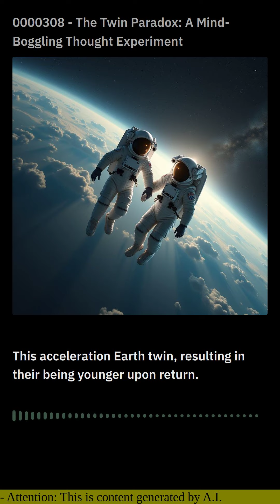0000308 - The Twin Paradox: A Mind-Boggling Thought Experiment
Imagine two identical twins. One remains on Earth while the other boards a spaceship and embarks on a high-speed journey into space before returning to Earth. According to the theory of special relativity, time passes slower for the twin in motion. When they reunite, the astronaut twin will be younger than the one who stayed on Earth.

This seemingly paradoxical scenario is known as the twin paradox. It arises from the fact that each twin observes the other's clock running slower. From the Earth twin's perspective, the astronaut twin ages more slowly because their spaceship is moving relative to Earth. However, from the astronaut's perspective, it is the Earth twin who is moving, leading them to believe that they are the one aging slower.

The resolution to this paradox lies in the concept of acceleration. The astronaut twin experiences acceleration when the spaceship turns around to come back to Earth. This acceleration breaks the symmetry between the twins' experiences. According to general relativity, acceleration causes time to pass even slower. So, when the astronaut twin accelerates, they experience a greater time dilation than the Earth twin, resulting in their being younger upon return.

The twin paradox highlights the profound implications of special and general relativity. It demonstrates that time is not absolute but is relative to the motion and gravitational fields experienced by an observer. This thought experiment has captivated scientists and philosophers alike, fueling debates and deepening our understanding of the nature of time and the universe.